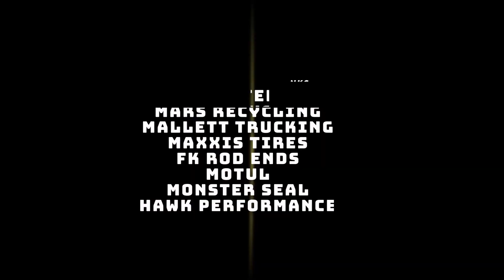MINT 400 MONGO RACING 2023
MONGO RACING TAKES ON THE MINT 400